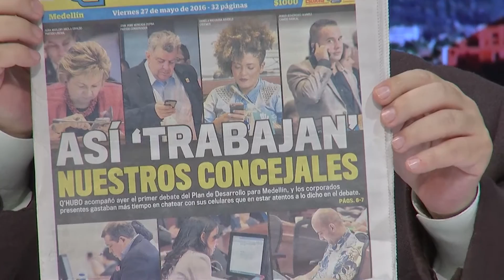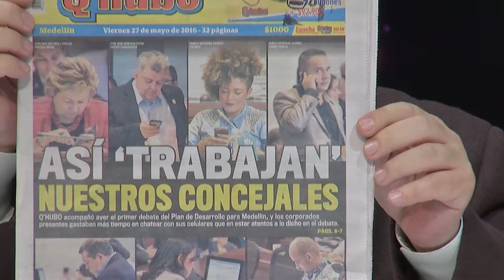Sinergia Informativa Programa #59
Programa realizado el día 27 de mayo de 2016 junto a Simón Molina Concejal de Medellín por el partido Centro Democrático.